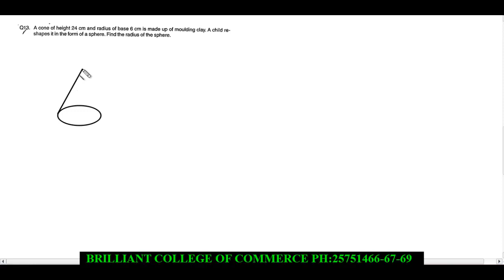bcc sp 1(bbps) Q13